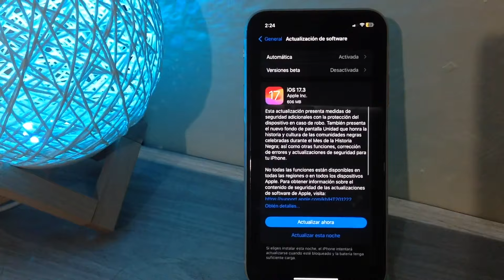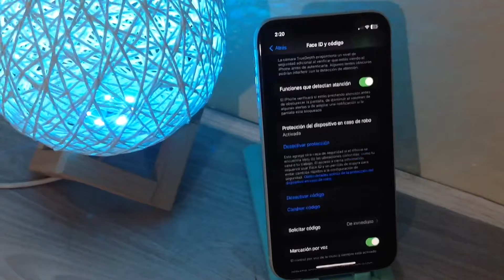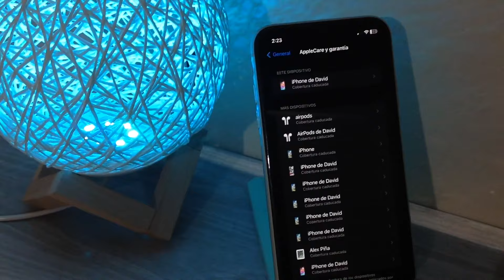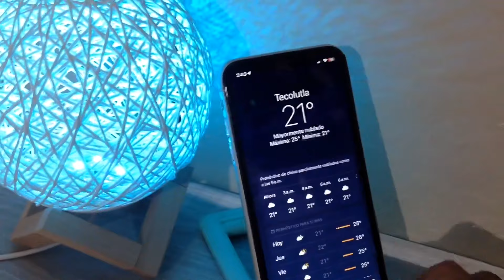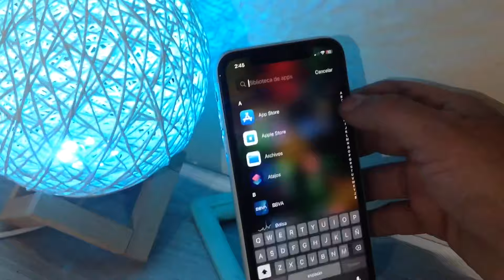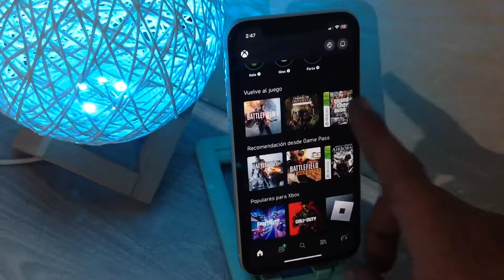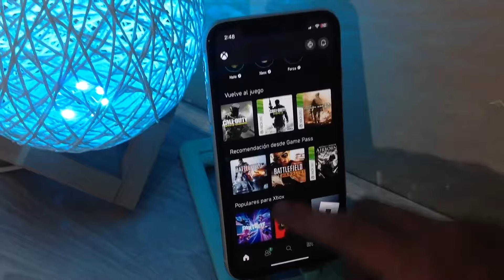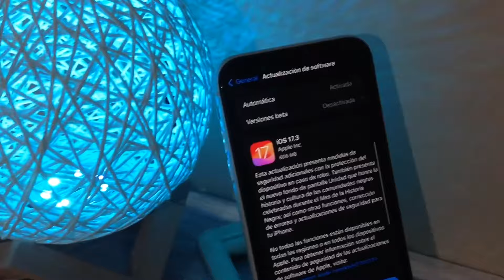iOS 17.3 iphone 11 2024‼️📱 (rendimiento y novedades) 📱😏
Rendimiento y novedades de iOS 17.3 en el iPhone 11

Nuevo iOS 17.3